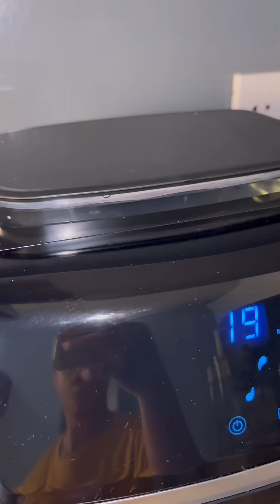Gián Biển hay Bọ Biển? | Spicy Kim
👉 Đăng ký kênh Spicy Kim, đừng quên nhấn nút Like👍 và ấn chuông🔔 để nhận thông báo khi có video mới nhất, sự ủng hộ của các bạn là động lực để Kim phát triển và tạo ra những video hay nhất!

Spicy Kim là kênh chuyên về mukbang và review đồ ăn, những món ăn độc lạ mang đến cho người xem nhiều cảm nhận khác nhau. Chúc các bạn sẽ có những phút giây vui vẻ và thư giãn khi xem video của Kim!

© Bản quyền Video thuộc về Spicy Kim vui lòng không reup!
© Copyright by Spicy Kim ☞ Do not Reup, many thanks!